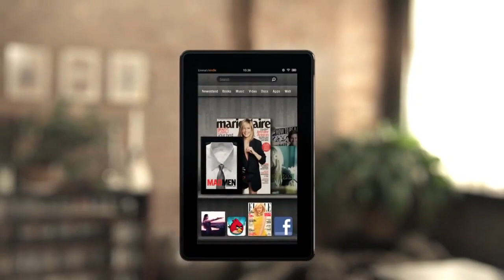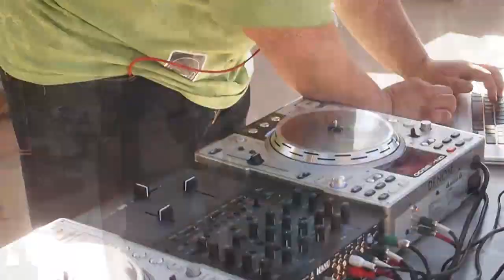Mobile Nations Monday Brief: October 3, 2011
Welcome to the Mobile Nations Monday Brief, which rounds up all of the news of the week prior on the Smartphone Experts Network of Community Sites, including Android Central, CrackBerry.com, TiPb, WPCentral.com and PreCentral.net.

and watch the video recap every Monday on your favorite sites above!